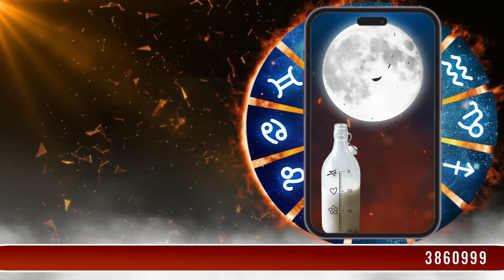हर किसी को नहीं देना चाहिए दान , जानिए शास्त्रों में किसे बताया गया हैं सही पात्र 💯✨👆 Astro parduman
हर किसी को नहीं देना चाहिए दान , जानिए शास्त्रों में किसे बताया गया हैं सही पात्र 💯✨👆

About  @AstrologerParduman  , India's youngest astrologer and motivational speaker, has become a beacon of hope and guidance in the ever-evolving world of astrology. Despite his young age, Parduman has achieved remarkable success and garnered numerous accolades in the field. His journey began with an early curiosity about the celestial universe, which led him to immerse himself in the study of astrology, numerology, Vastu, and other mystical disciplines.

Parduman's meteoric rise has been marked by prestigious awards, including the "India Youngest Astrologer Award" in 2018 and the "India Nostradamus Award" in 2022. These recognitions have solidified his reputation as a luminary in the field, with his impact extending beyond India to an international stage. Parduman's exceptional contributions to astrology have been acknowledged by esteemed personalities and dignitaries, further establishing his authority in the field.

In addition to his astrological prowess, Parduman is also a renowned motivational speaker. His ability to connect with audiences and inspire individuals from all walks of life has made him a sought-after figure in this domain. His dedication to preserving and spreading Vedic knowledge is evident through his role as the Head of Department at SMAY-JAK, an institute dedicated to Vedic sciences.

Parduman Suri's journey exemplifies the power of passion, dedication, and talent. As India's youngest astrologer and a celebrated motivational speaker, he continues to inspire and guide others, leaving an indelible mark on the world of astrology.